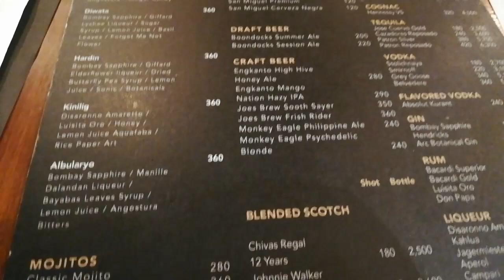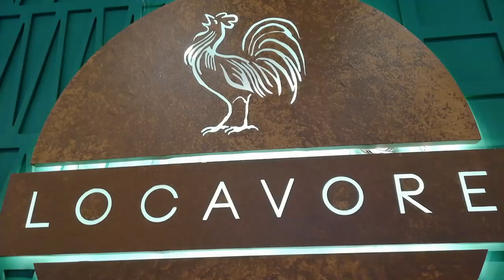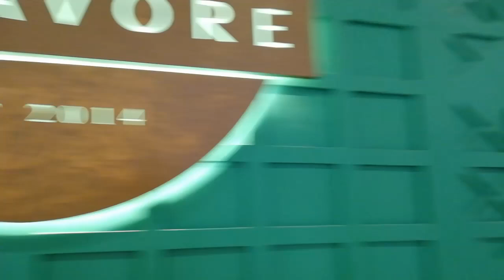THE NOT SO FEELING WELL VLOG | ABIGAYLE CHING 💫